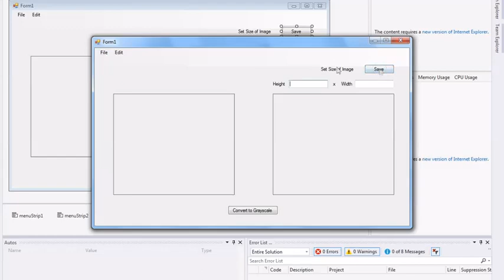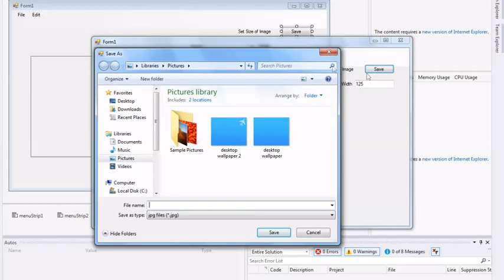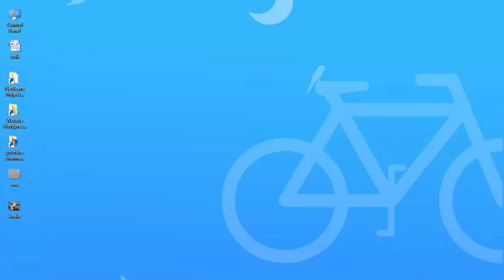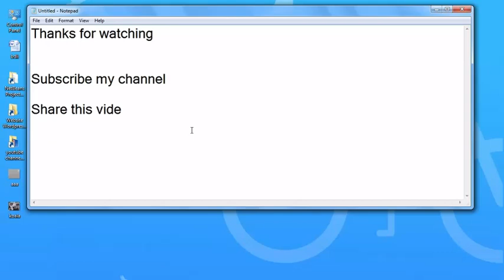How to save image file in C# | C# savefileDialog Image File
This video will help you to learn how to save file with minimal and simple code.